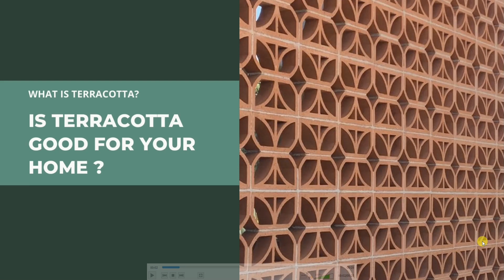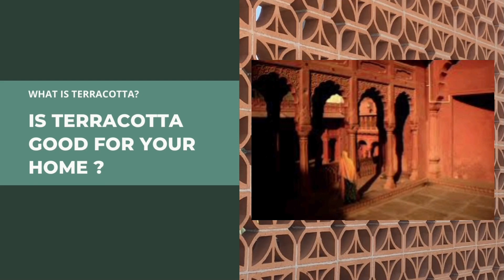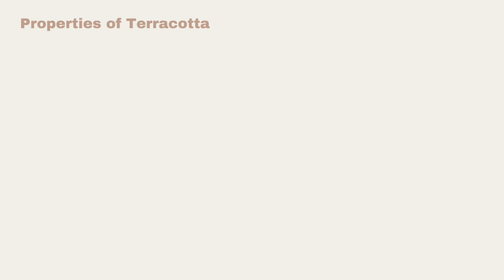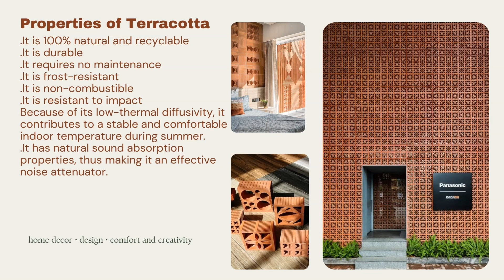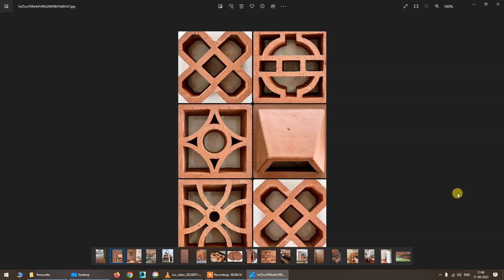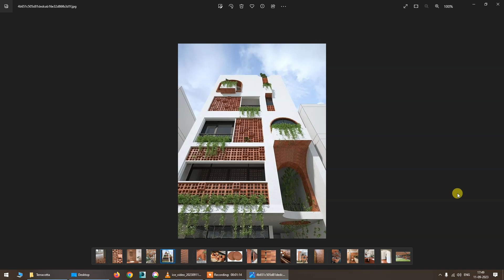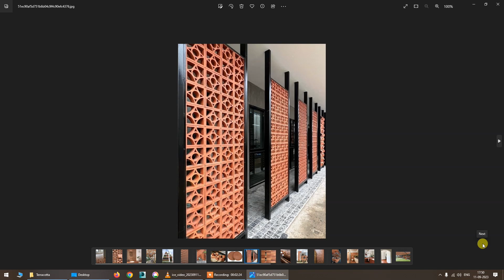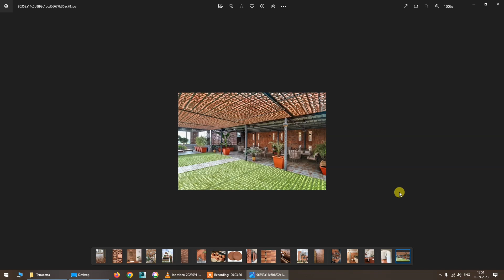Terracotta Jali की पूरी जानकारी । साइज, रेट्स, फ़ायदे, नुकसान। Interior Material. #youtubechannel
In this video, I share some great  tips to improve your home's energy and create a more harmonious living space.

er